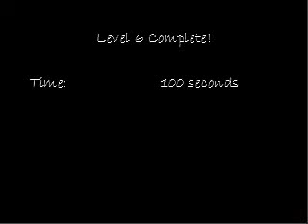Let's Play Assassin Blue 6: Red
In which we celebrate a job well done.